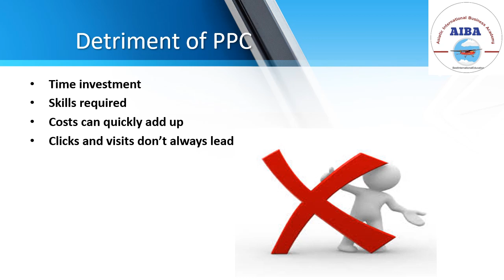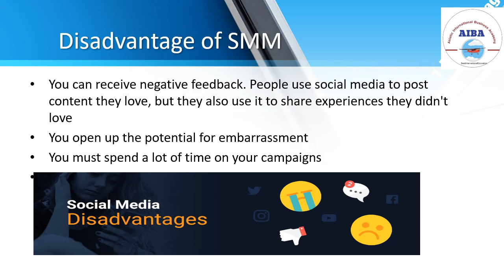How Digital Marketing is influencing ones life by Sathiya Priya MBA